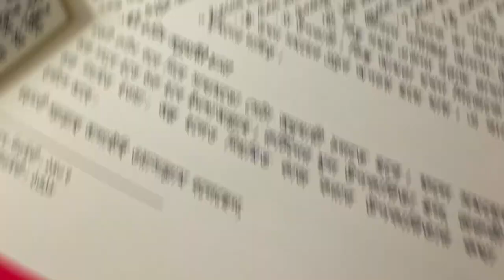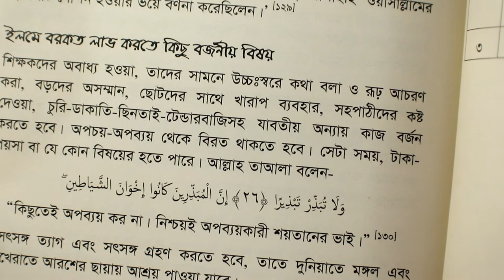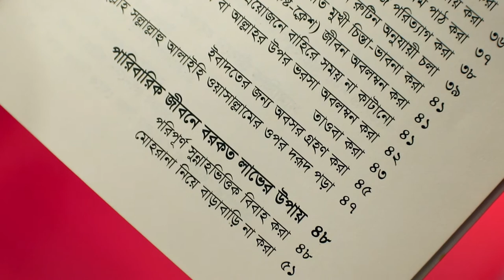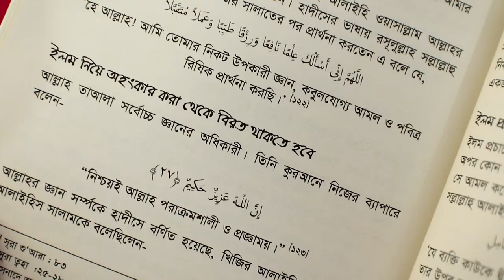যে জীবন বরকতময় | Je Jibon Borkotmoy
"বরকত" খুব ইন্টারেস্টিং একটি বিষয়, যারা এই বিষয়টি অনুভব করতে পারে তারা বুঝে যে "বরকত" আসলে কি জিনিষ।

যদিও "বরকতে"র পুরো ব্যাপারটা আল্লাহর ইচ্ছায় হয়ে থাকে বান্দার নিজস্ব কোনো শক্তি নেই যার দ্বারা সে "বরকত" অর্জন করবে।

কিন্তু আল্লাহ আমাদের শিখিয়েছেন কিভাবে আমরা আমাদের জীবনে বরকত অর্জন করতে পারি।

"বরকত" হাসিলের সেইসব বিষয় নিয়েই আমাদের আজকের ভিডিও।